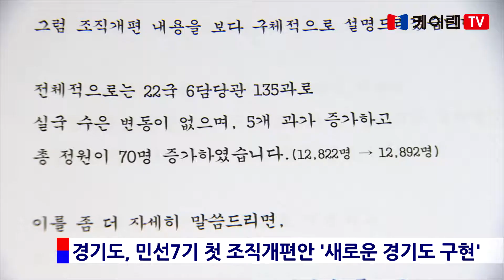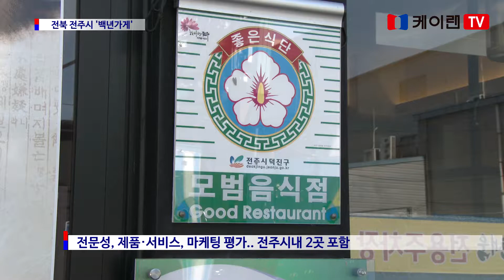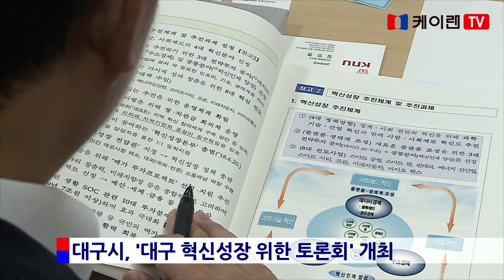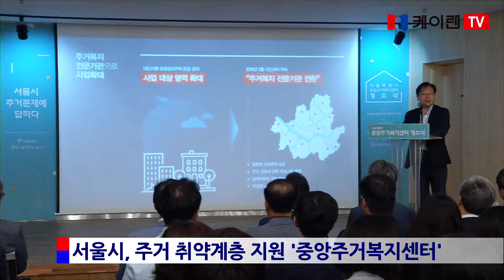20180816 케이랜 뉴스 553회